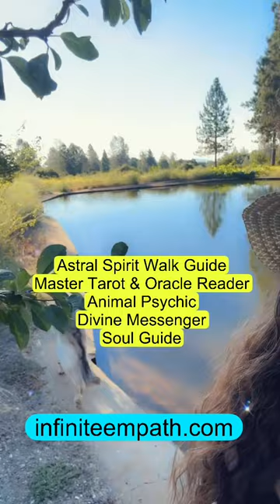🔥 My BRAND-NEW WEEKLY GROUP SHAMAN CIRCLES! 🔥 Empaths, Spiritual Awakening, Abundance, Creating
🔥 I'm beyond excited to introduce my 4 BRAND NEW Weekly Group Shaman Circles! They begin on August 1, 2023.

Save $99 Monthly when joining all 4 Circles, now through 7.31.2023.

The Awakening Empath Circle
The Mother Earth GAIA Circle
The Abundant Timelines Circle
The Divine Inner Child Circle

Infiniti

Below are just a few of the themes and topics to be discussed in each Circle. for full details for each Circle.

✶Spirituality & The Ascension Processes As An Empath

✶Empath Maintenance Including: Energy Clearing, Healing

✶The 6 Bodies: Being Aware Of & Working With

✶The 9 Chakras: Being Aware Of & Working With

✶Sacred Locations

✶The Healing Power & Magic of:

✶Herbs, Plants, Flower Essence, Plant Medicines, Crystals,

✶Shells, Andara Light Beings

Connecting Through Channeling & Downloads With GAIA &

✶Spirit Animals

✶The Moon Cycles

✶Synchronicities

✶Archetypes

✶Alchemy

✶Galactic Gateways

✶Light Portals

✶Stargates

✶Light Gates

✶The Mother/Divine Feminine

✶The Father Divine Masculine

✶Dreams

✶Channeling Creative Energy

✶Ideas & Visions

✶Creating Artwork

✶Sacred Geometry

✶Birth Chart Astrology

Remember, these are just a few of the topics and themes covered in each Circle.

A RECURRING GIFT!

Now through July 31, 2023, get $99 off MONTHLY & INDEFINITELY when signing up for ALL 4 CIRCLES.

You DO NOT have to attend each meeting, meeting replays are available.

for full details.

Please SHARE this post, or my website with those you think may be interested.

Reach out with any questions about me, these Circles, or my work as a Generational Shaman, Divine Messenger, Spiritual Guide & Distance Quantum Healer.

May our paths cross within The Circles if that is our destiny.

Infinite Love & Blessings,

Infiniti

Discover The Soul Quest Program, beginning again on September 1, 2023. You can sign up anytime thereafter. Sign up before 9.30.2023 for $100 off.

Read all about me, my magical & miraculous story of healing, and what I have to offer at Infinite Empath Transfigurations.

Articles, Energy Updates, Divine Channeled Messages, Stories & More @Medium.com

Live Interactive Shows, The Essential Empath Videos: YouTube: Infinite Empath Transfigurations

SubStack: Infiniti's Magical Moments Newsletter

Listen/watch my podcast, Infiniti's Shaman Circle, watch my LIVE SHOWS from this channel and from Fireside and read my articles on Medium to get an idea of who I am and the kind of energy, healing and direct line to The Divine that I provide.

P.S. My Dog, Cora Dreamer has her own YouTube Channel! Check it out!